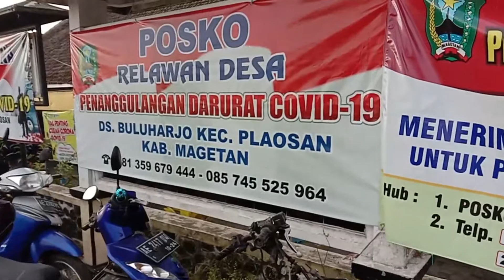Suasana Parkir & Bongkar Muat Membludak-Pasar Hewan Plaosan Magetan ( 18-05-2020)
Pasar hewan Plaosan ini buka setiap hari Wage dan alamat Buluharjo, Kec. Plaosan, Kabupaten Magetan, Jawa Timur.